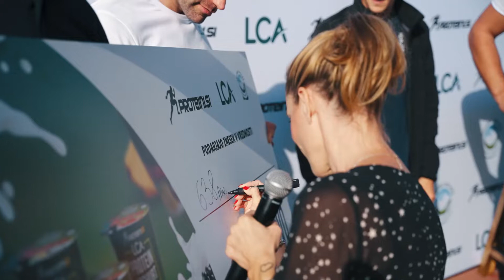Kristjan Čeh zaokrožil uspešno sezono s sladkim priokusom proteinskega jogurta in dobrodelnosti.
V ponedeljek, 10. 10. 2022 je v železniškem atletskem klubu v Ljubljani potekala novinarska konferenca ob zaključku doslej najuspešnejše sezone 𝐊𝐫𝐢𝐬𝐭𝐣𝐚𝐧𝐚 Č𝐞𝐡𝐚.
Poleg naslova svetovnega prvaka je bil v središču pozornosti tudi novi beljakovinski jogurt - 𝐏𝐑𝐎𝐓𝐄𝐈𝐍𝐈.𝐒𝐈 𝐋𝐂𝐀 𝐏𝐑𝐎𝐓𝐄𝐈𝐍 𝐘𝐎𝐆𝐇𝐔𝐑𝐓, ki sta ga obiskovalcem prvič ponosno predstavili slovenski podjetji 𝐏𝐫𝐨𝐭𝐞𝐢𝐧𝐢.𝐬𝐢 in 𝐋𝐂𝐀 𝐙𝐞𝐥𝐞𝐧𝐞 𝐃𝐨𝐥𝐢𝐧𝐞 (𝐌𝐥𝐞𝐤𝐚𝐫𝐧𝐚 𝐂𝐞𝐥𝐞𝐢𝐚).
Dogodek je potekal v znamenju dobrodelnosti, saj so se obiskovalci lahko pod budnim očesom svetovnega prvaka preizkusili v metu diska, izkupiček doseženih metrov pa je bil namenjen projektu 𝐁𝐨𝐭𝐫𝐬𝐭𝐯𝐨 𝐯 𝐒𝐥𝐨𝐯𝐞𝐧𝐢𝐣𝐢.

𝐏𝐑𝐎𝐓𝐄𝐈𝐍𝐈.𝐒𝐈 𝐋𝐂𝐀 𝐏𝐑𝐎𝐓𝐄𝐈𝐍 𝐘𝐎𝐆𝐇𝐔𝐑𝐓
Kot pove že ime samo, gre za jogurt z višjo vsebnostjo beljakovin, ki se ponaša tudi z nižjo kalorično vrednostjo in manj maščobami. Da bi z izdelkom prisluhnili še več trendom prehrane športnikov, so se odpovedali dodajanju sladkorjev, »pozabili« na laktozo in jogurtu dodali L-karnitin. Ta predstavlja novost na trgu mlečnih izdelkov, njegova naloga v človeškem telesu pa je učinkovito pridobivanje energije iz maščobnih kislin. S tem je še dodatno poudarjen »funkcionalni« karakter jogurta, s katerim bo vsak športnik, ne glede na starost, svoj cilj dosegel nekoliko lažje.

LCA PROTEIN YOGHURT je na voljo v Proteini.si Shop-ih in pri vseh večjih prodajnih partnerjih.